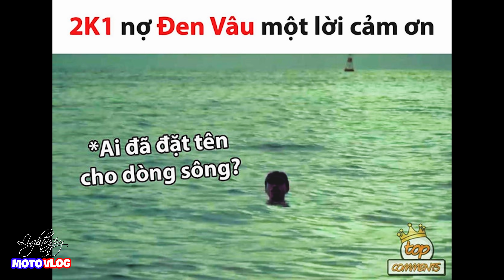Rung tay lái Suzuki GSX-S150 nguyên nhân ? | Lightvspy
Rung tay lái cũng là vấn đề mà một số anh em hay hỏi. Video này chia sẻ về rung tay lái trên em xe Suzuki GSX-S150: Rung nhiều hay không, lý do bị rung...
Video này khá dài nên tách làm 2 phần anh em nhé

Suzuki GSX-S150 Adventure modify
Gopro 6 4k video